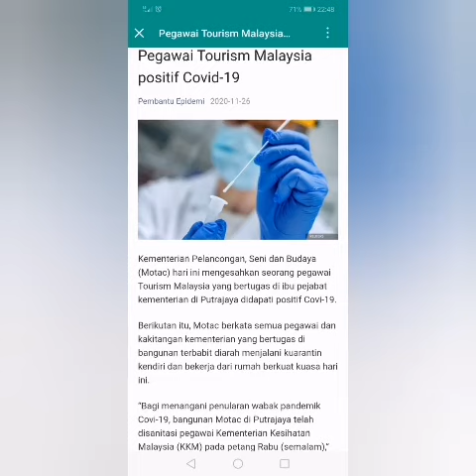Pegawai Tourism Malaysia positif covid 19